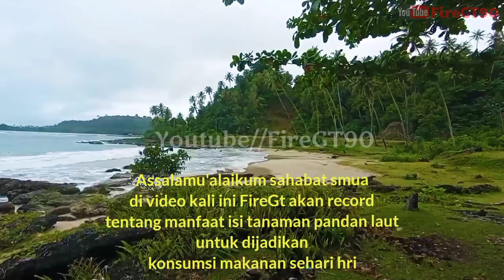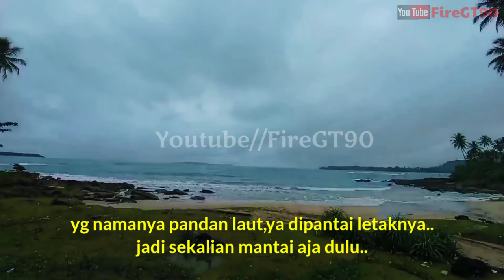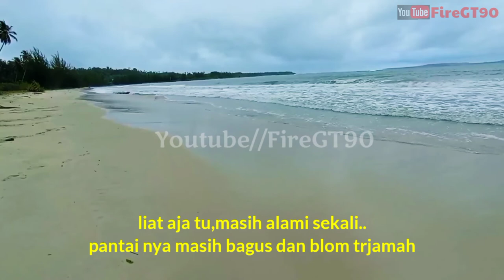Ternyata isi tanaman pandan laut bisa dimakan ??!!Kuliner